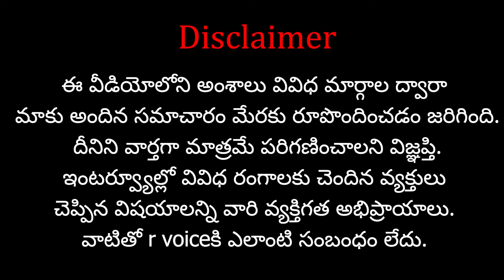kerala high court grills thiruvithamkoor devaswom board for erecting flex board inside the mandirs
Support 'R VOICE' through your contributions:
Our Company Account Details:
Account No:  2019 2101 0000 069
IFSC Code: UBIN 0920 193
Bank: Union Bank of India